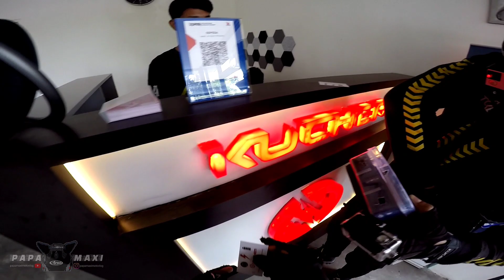NASIB APES ROCKY NAIK SCOOTER LISTRIK MOGOK | PAPA MAXI Motovlog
NASIB Apes Rocky tiap naik scooter listrik pasti mogok.

Action Camera :  - GoPro Hero 4 Silver
                              - GoPro Hero 7 Black
                              - Xiomi Yi Black MOD by DonaldMv

Intercom            : - TMax Freedcon
                              - EJEAS V6 Pro
                              - EJEAS V4 Pro
                              - SENA 10 C Pro

Helmet               : - NHK GP Prime
                              - Kyt Galaxy
                              - MT 25
                              - Acerbis Stratos
                              - SHARK SKWAL FLYINN

Kendaraan Tempur : - Yamaha NMAX 155 2018
                                     - Yamaha XMAX 250 2019

Gloves                 : - Scoyco

Balaclava            : - Alpinstar

Jacket                 : - hand made by 2nd Skin leather boutique
                               - Contin Pro Street
                               - Hoodie by MaxiBaliFashion

Shoes                  :  Adidas Bounce
                                New Balance

DM INSTAGRAM : @papamaximotovlog

Jika ada video yang negative abaikan jika positif tirulah 🤘😜🤘
_isTeamMewah_
Salam Safety Riding🙏